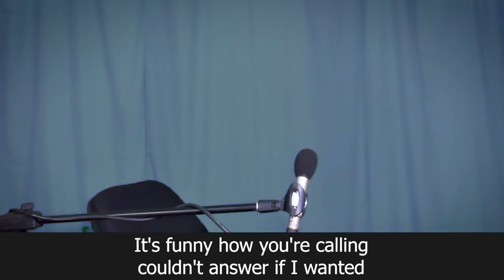FUNNY - ZEDD & JASMINE THOMPSON Cover with LYRIC By Pungki Ahimsa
Hope you like this cover :D